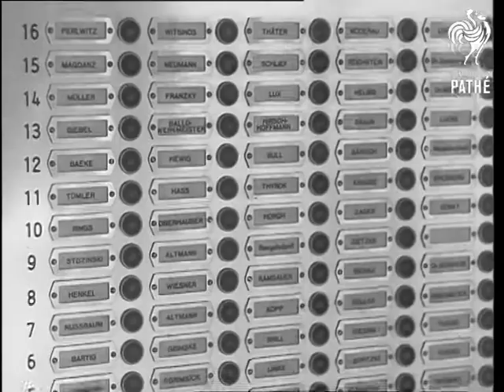President Heuss Opens 'interbau' Exhibition (1957)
German Federal President Theodor Heuss opens the 'Interbau' exhibition. Berlin, Germany.

MS two guards saluting outside the exhibition. MS as President Theodor Heuss and others arrive at the exhibition, Heuss turns at top of steps and waves. Exterior MS audience seated.  LS back view of Heuss as he speaks before microphone, audience in background. Various shots of audience.

MS Heuss speaking in front of microphone. MS audience applauding. LS bus moving along road past large blocks of modern buildings. MS Heuss inside the bus. MS one of the houses on show called 'Venezuela'.

LS roof of one of the modern houses with huge lights. CU Heuss and others walking along. LS huge block of flats with curved front and crowds of people in foreground. Various shots of a cable car in action. LS from cable car of block of flats. Various shots of building in progress, showing near completed block of flats.

Interior MS of ultramodern flat with man demonstrating use of new fire installed in the centre of the room. Various shots modern block of flats. MS nameplates and bells at entrance to flats. LS pan up huge block of flats.
 FILM ID:2882.3